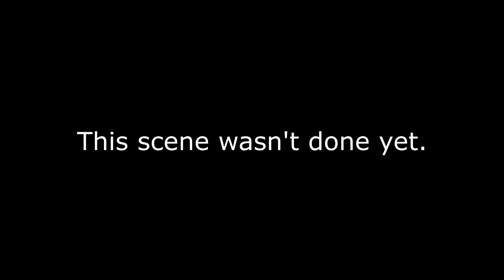Gummibar Short Remake Peter Dodd Model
Wow, that was a fun! I finished it good.

I found a Peter Dodd pitcher model on Sketchfab.

Credit to Jason.B for gaving me the Peter Dodd, M6 and 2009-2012 models!